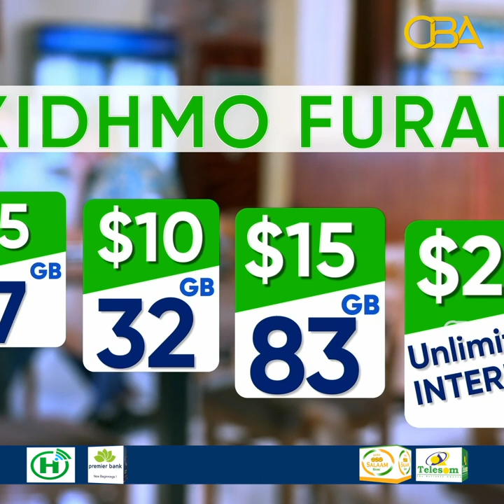“Master program ayaan ahay lakiin shaqo kumaan helin farsamada gacanta oo Aan bartayna shaqaan"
“Master program ayaan ahay lakiin shaqo kumaan helin  farsamada gacanta oo Aan  bartayna shaqaan ku helay"Eng Axmed cabdi saleebaan.
  Taxanaha xoogsi